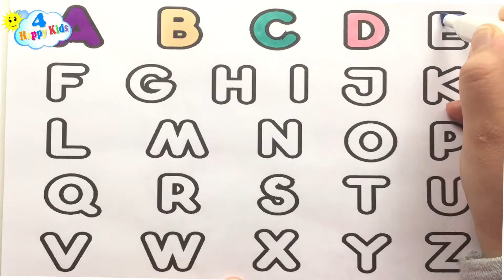ABC SONG | ABC Songs for Children - 12345678910 Alphabet Songs & Numbers Videos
Learning Colors With Drawing For Children
Butterfly Simple Drawing For Kids And Painting Flowers
Butterfly Simple Drawing For Kids And Painting Flowers – Learning Colors – Fun Creative Color TV. Youtube Videos For Kids Learning Colors
This is Youtube Videos For Kids To Learning Colors With Draw for child
Drawing Feet And Painting To Learning Color – Fun Creative Color TV. Youtube Videos For Kids Learning
Colors
Butterfly drawing for kids step by step – butterfly drawings with color – butterfly easy drawing – colorful butterfly drawing – kids drawing butterfly – small butterfly drawing